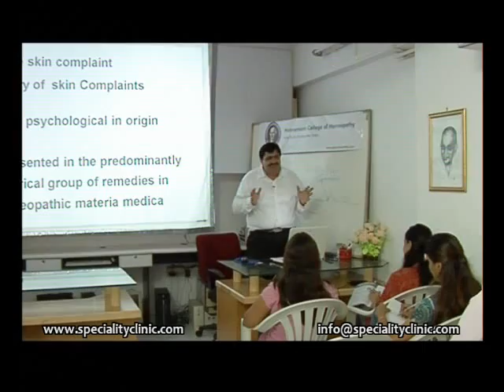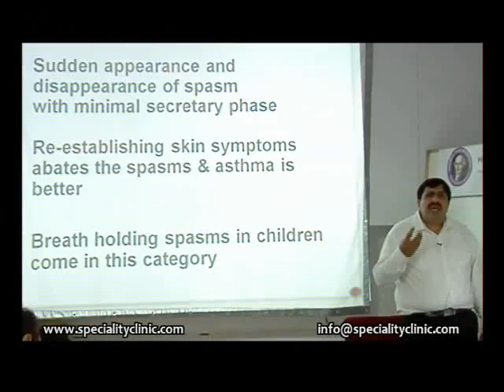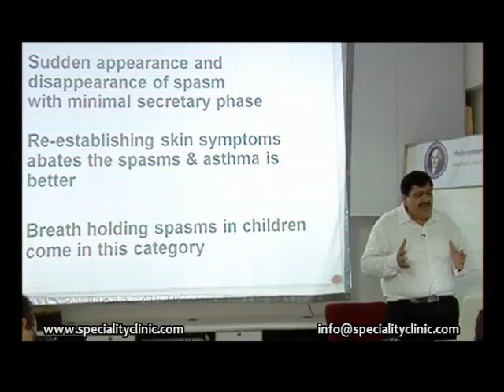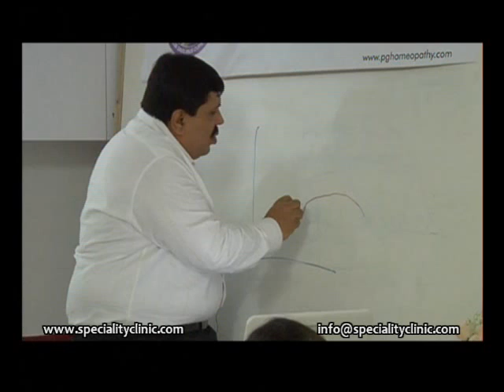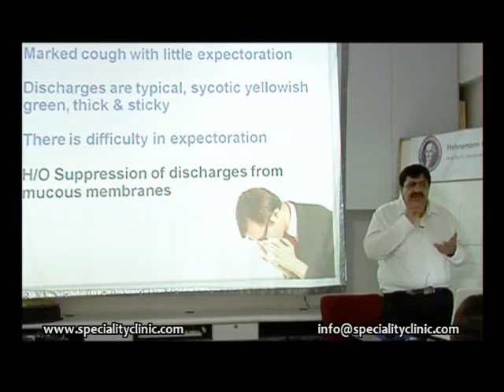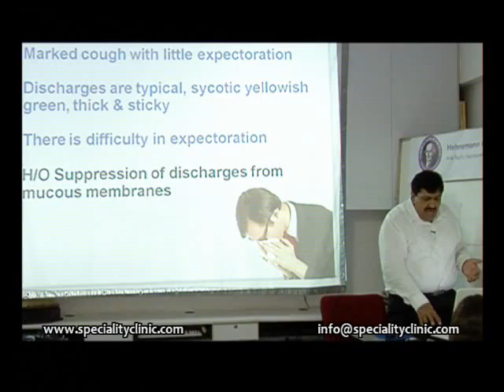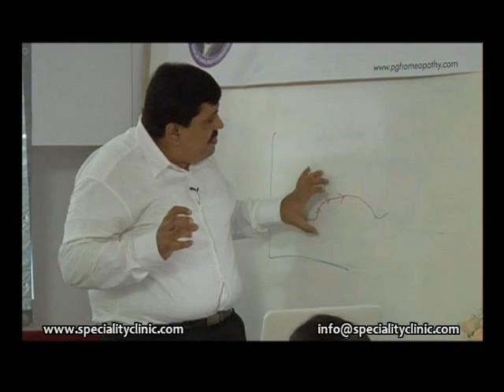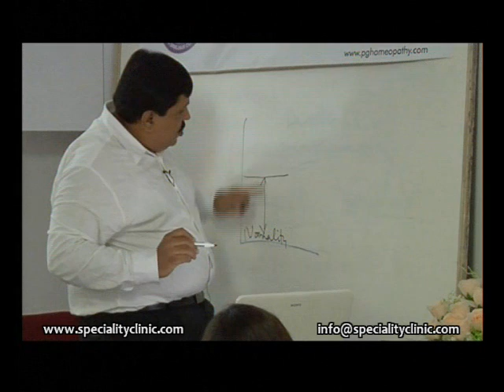Bronchial Asthma - 03